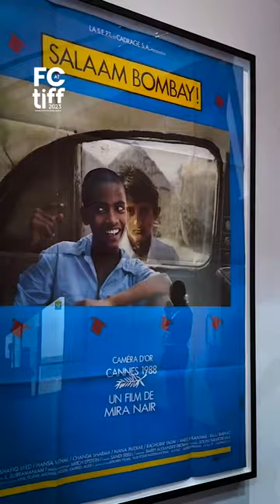Part 1: Backstage at TIFF with JBL​: Immersed in Cinema, Muting the World😎